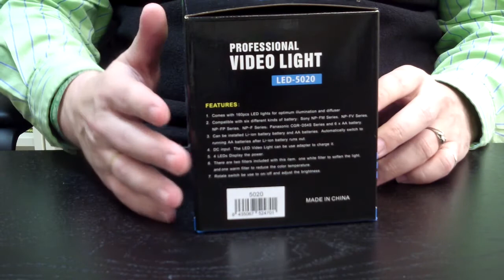Camaralia te enseña: Antorcha Sunpro Led 5020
Antorcha de led con batería y cargador incluidos Sunpro LED 5020